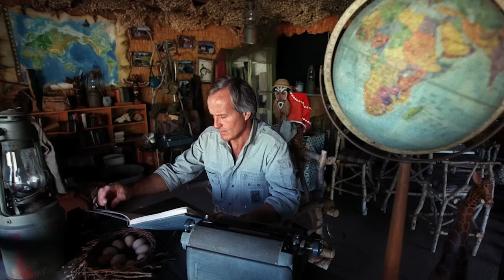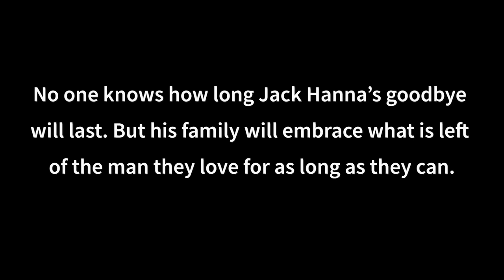Jack Hanna's long goodbye: How Alzheimer's is stripping away the man the world once knew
Jack Hanna built the Columbus Zoo and Aquarium into one of the nation's best. He then captivated national audiences on David Letterman’s late-night talk show, "Good Morning America" and a number of his own Emmy-winning animal series that still run in syndication. He traveled the globe as a leading animal conservationist promoting Columbus. It was his home for decades.

But at age 76, Alzheimer’s disease has stripped away his memory and the life he led in the public eye for almost a half century. He was first diagnosed in the fall of 2019 with early Alzheimer's but now the disease has advanced to the point where he doesn't know most of his own family.